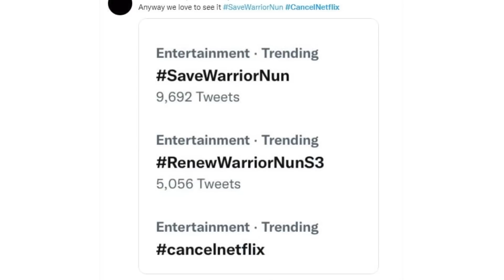Warner EN CRISIS vende series y música 😱 ¿En venta DC STUDIOS? Series de HBO en NETFLIX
0:00 - Intro
0:44 - Streamings cancelan series para no pagar bonos
2:44 - HBO no quiere usar IA en sus series
3:54 - Netflix y Disney+ Secret Invasion IA
5:30 - Warner en crisis vende a Netflix sus series de HBO
6:40 - fracasos cine verano 2023, La Sirenita, Transformers, The Flash
7:58 - Turner Classics cerrara y despidos
9:11 - Warner vende su musica
9:47 - ¿Venta de DC Studios?